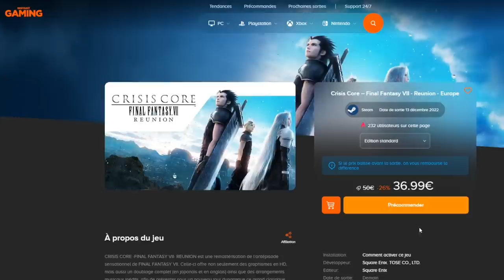DUEL INVOCATION TRUNKS TAG VEGETA VS ONE-K ! DB LEGENDS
Duel INVOCATION sur le jeu DBLegends vs ONE-K pour Trunks Tag Vegeta LF !